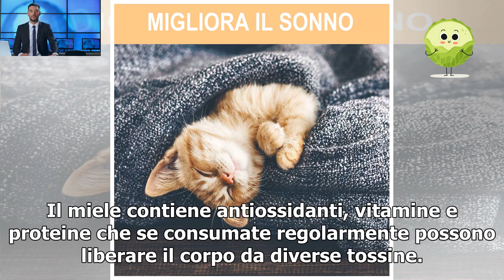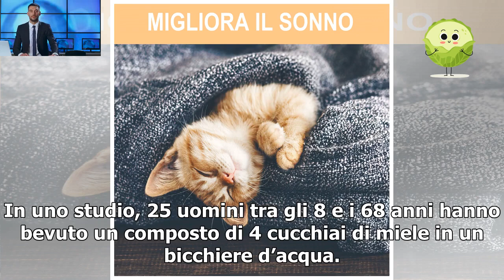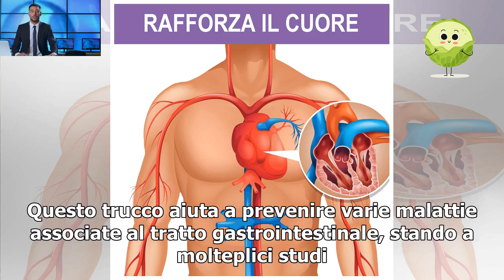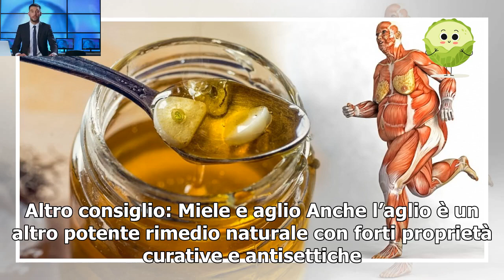8 cose che succedono al tuo corpo se inizi a mangiare miele ogni giorno